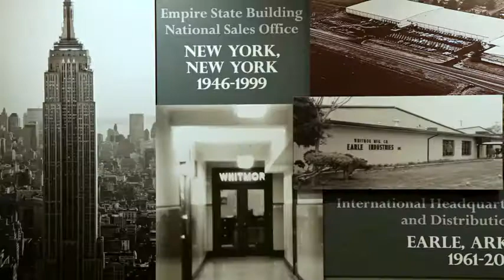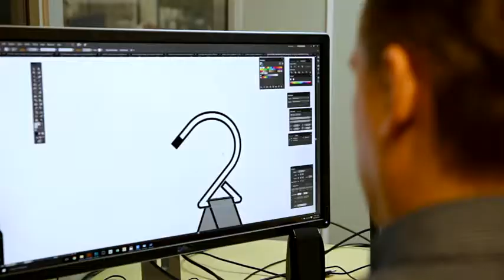Whitmore Extra Wide Clothes Closet 60 with White Cover Everything Else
Best for clothes Whitmore Extra-Wide Clothes Closet, 60” with, White Cover
Visit the Whitmore Store
4.2 out of 5 stars    8,636 ratings
#1 Best Seller in Bedroom Armoires
-9% $59.35
List Price: $65.06
$223.76 Shipping & Import Fees Deposit to Pakistan Details
Style: White- 60 inch
Blue- 36 inch
$43.49
Grey- 34 inch
1 option from $46.50
Grey- 60 inch
2 options from $56.29
Grey- Compact
$27.99
White- 60 inch
$59.35
Color                                                                                                              White Cover
Brand                                                                                                                  Whitmore
Size 60” with
Polyester
Made in USA or Imported
The freestanding, extra wide, portable clothes closet is an easy solution to gain more garment storage space
Alleviate cramped closet space using this durable garment rack that holds up to 50 lbs. of clothing
The closet is sturdy and keeps clothes protected from dust, bugs, and moisture
Assembled Dimensions: 19.5 L x 60 W x 64 H inches
Easy assembly with no tools required
Extra-wide, durable steel garment rack
Perfect rack to organize everyday garments or for storing seasonal clothing
For over 70 years, Whitmore has been bringing organization home.
Customer ratings by feature
Storage Capacity
4.2  4.2
Easy to install
4.0  4.0
Easy to assemble
3.9  3.9
Quality of material
3.5  3.5